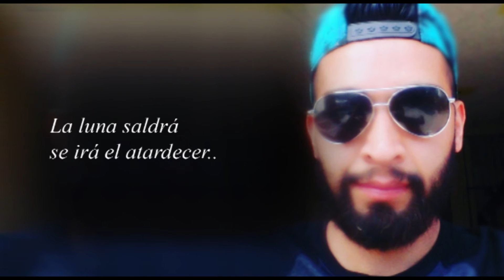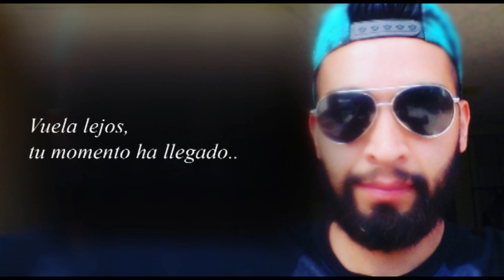Fly - Celine Dion (Español)